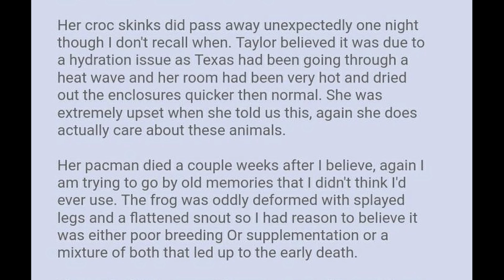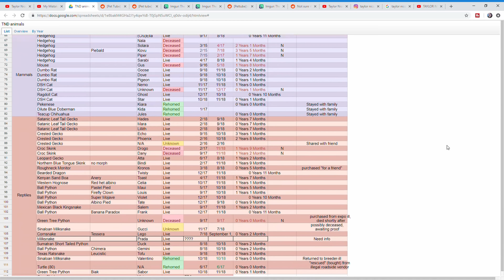Taylor Nicole Dean: The Pet Grim Reaper?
Today we are diving into the controversy around Taylor Nicole Dean, her pets , the care they receive and potential lies she has told regarding her animals.

If you want to see more i recommend the videos below.